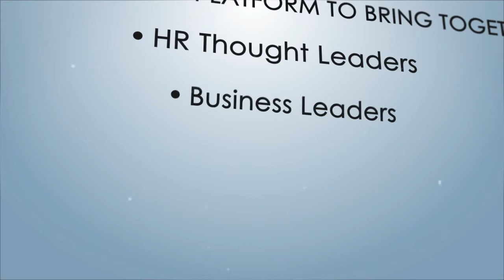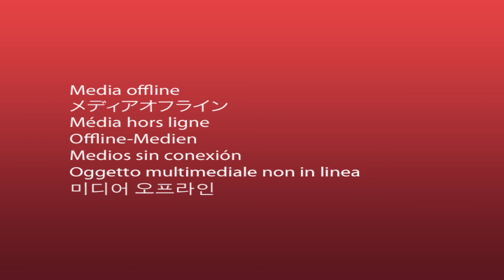Bangalore HR Summit 2012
Institute of HRD, a Member of International Federation of Training & Development Organizations (IFTDO) U.K, will be hosting the Bangalore HR Summit 2012 on Dec. 14-15, 2012 at Le Meridien, Bangalore.